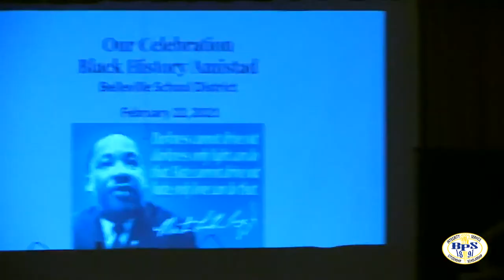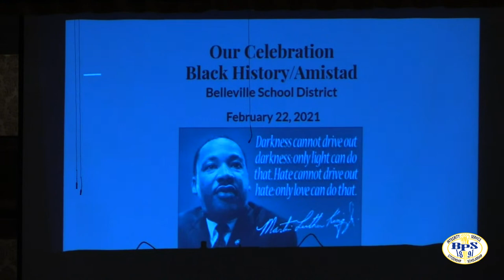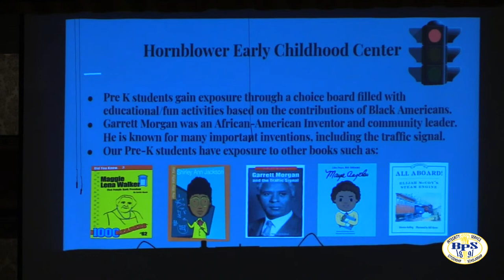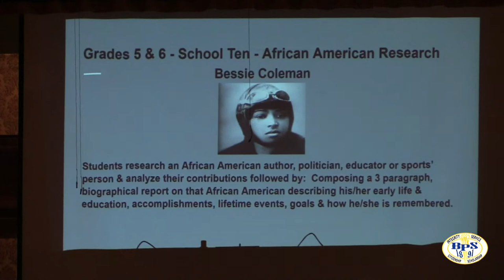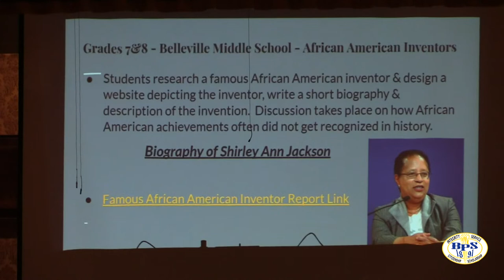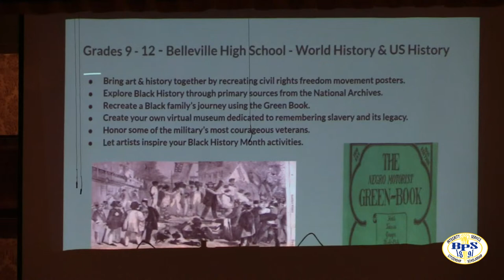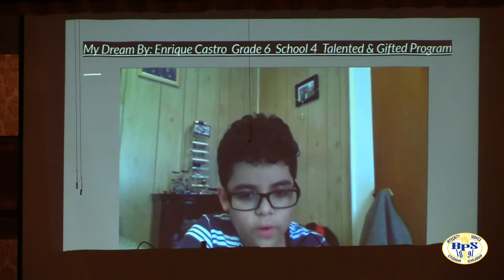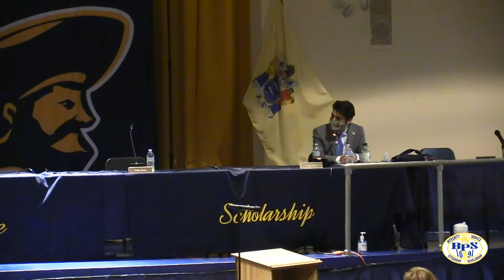BOE Meeting 2-22-2021